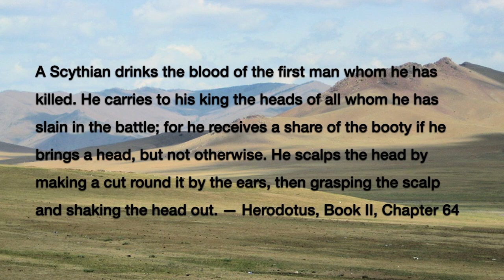Project Scythia Teaser Trailer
Nomads are coming.